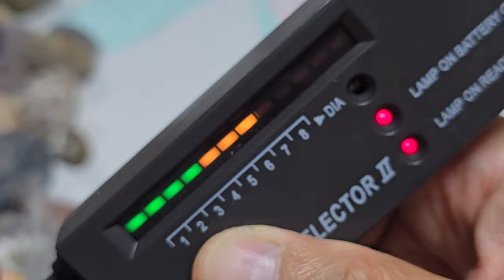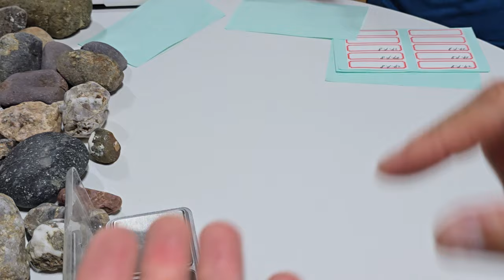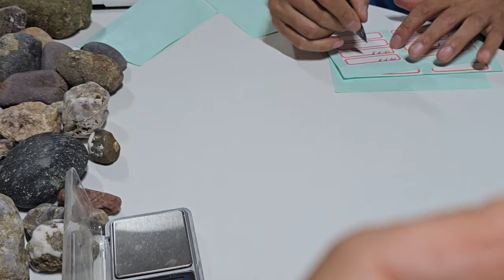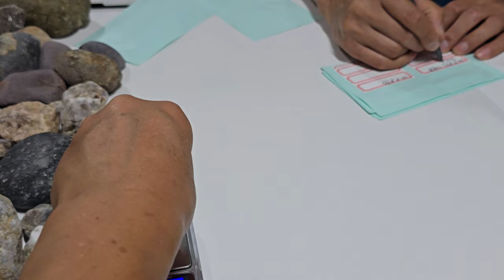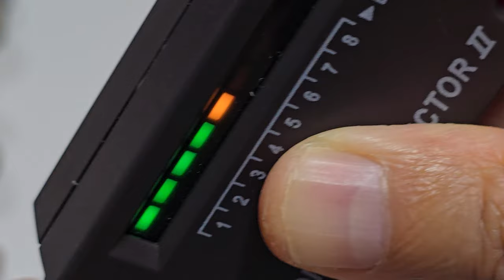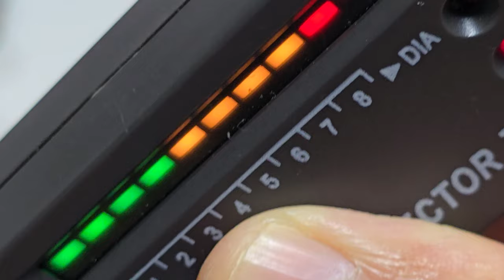[추천] 포항 공룡 다이아몬드와 석영과 차돌과 짱돌과 옥 구별- 14 Distinguishing quartz, lapis lazuli, quartz, jade and diamond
[추천] 포항 공룡 다이아몬드 해변에서 발견한 석영과 차돌과 짱돌과 옥과 다이아몬드 등급별 구별하기 - 14
이 영상은 그동안 몰랐던 차돌과 석영과 다이아몬드를 어떻게 구분할 수 있는지를 알려줄 것입니다.
[Recommendation] Distinguishing between quartz, shale, shale, jade, and diamond grades found at Pohang Dinosaur Diamond Beach - 14
This video will teach you how to differentiate between quartz, diamond and sapphire, which you may not have known about before.